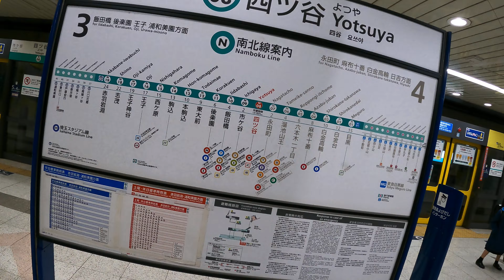Yotsuya Station N08 Walk | Tokyo Metro Namboku Line Exploration | Japan 4K